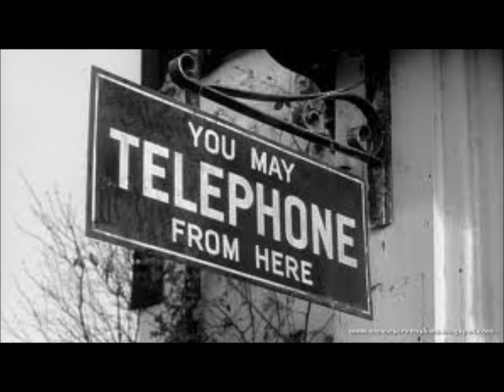Village Of The Damned / Steven Stevens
Village of the Damned written by Steven Stevens

Steven Stevens: vocals,guitars ( solo 1),bass
Denis Barute : guitars (solo 2)
Laetitia Gondran: drums